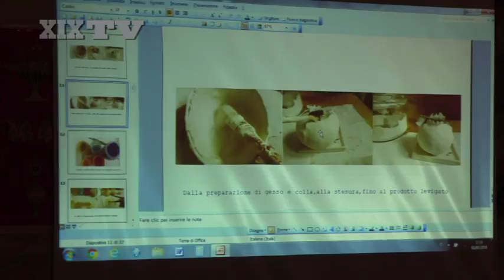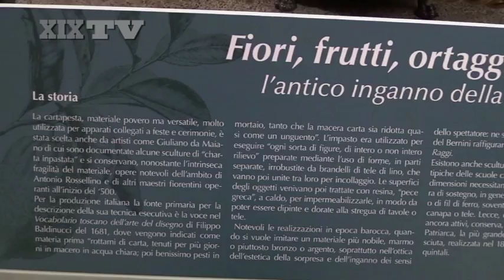I segreti della cartapesta a Palazzo Spinola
Tutti i segreti di una tecnica antichissima: quella della cartapesta. Protagonista la pittrice ed incisore Alessandra Varbella con la direttrice della Galleria Nazionale di Palazzo Spinola Farida Simonetti.